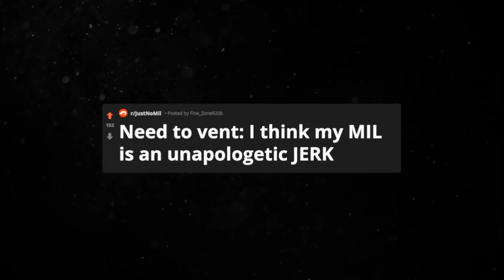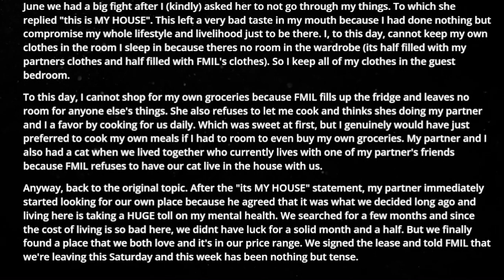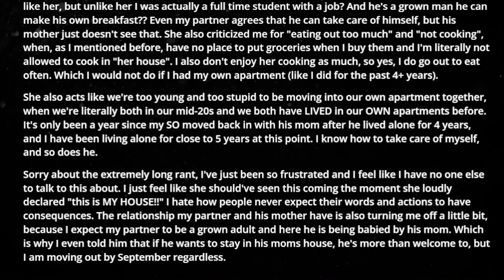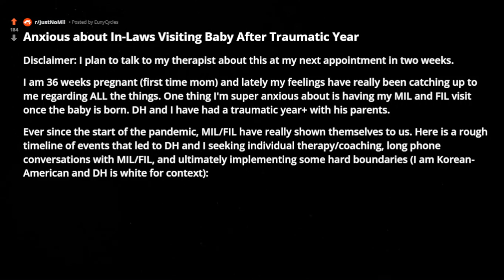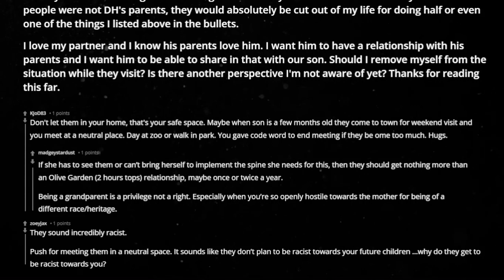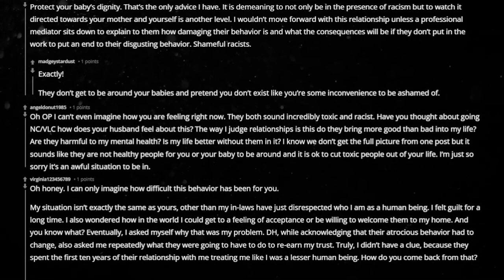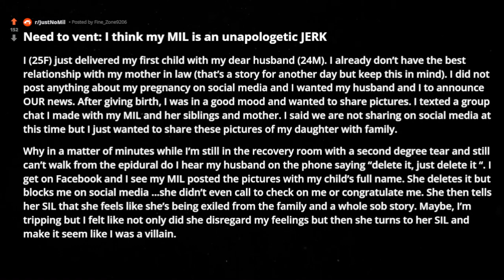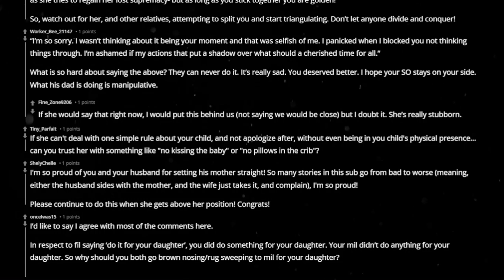r/JustNoMil FMIL upset that we're moving out (less than 10 mins away) reddit stories